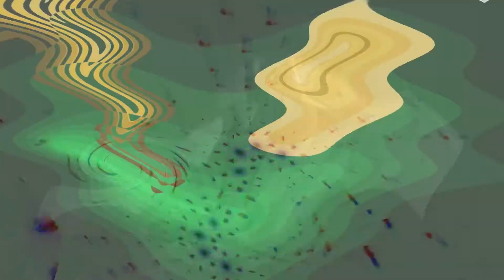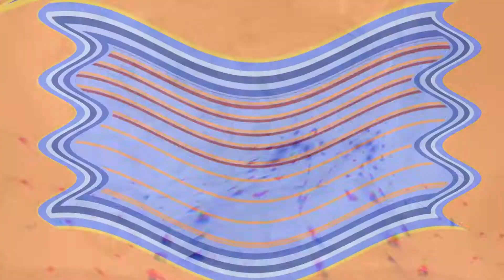Try To Follow What You See!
Psy Trance music. Psychedelic Hip Hop. Amazing film clip.